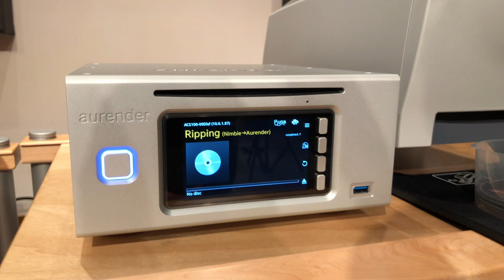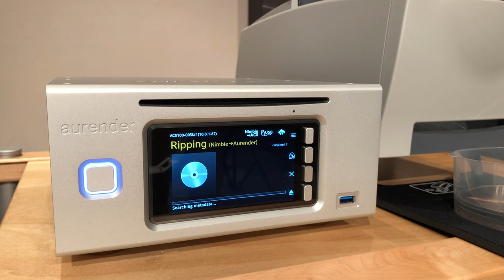acronova Nimbie USB Plus Disc Autoloader work with Aurender ACS100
如果你有很多CD需要Ripping，手動一張一張操作實在太耗時怎麼辦，這部小幫手相當厲害，最多可以連續不停Ripping 100張，把CD疊成一疊放入，全自動進片退片。這部小工具原本是用來與電腦相連，利用電腦執行設定操作，但是aurender ACS100能夠完全支援這部Ripping機，以USB 3.0相連接後開啟電源就能直接在ACS100的前面板操作，連app都不須使用，就算你不懂3C也能很簡單上手，估計應該是aurender把相對應的驅動軟體都內建在ACS100裡面了。